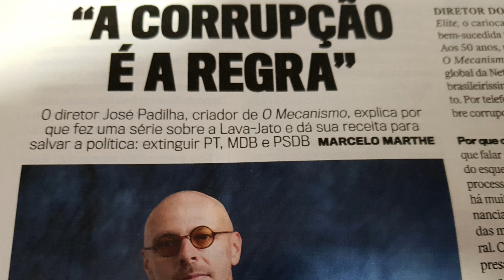Marielle estragou a festa da Lava Jato e do terceiro golpe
A festa era de arromba. O filme O Mecanismo, do diretor globista José Padilha, da Netflix, ia divinizar o juiz Sérgio Moro e sua turma por 190 dos 195 países do mundo. Paralelamente, um terceiro golpe contra Temer, com Luis Roberto Barroso à frente, já como ungido para sucedê-lo, monocraticamente, com a supressão da eleição presidencial de 7 de outubro. Mas... eis que ocorre a execução da vereadora Marielle Franco e bota tudo a perder. É o processo social…